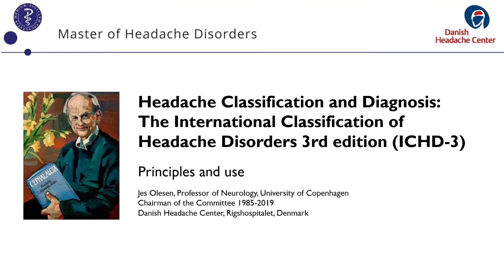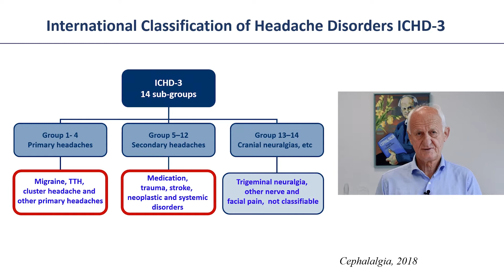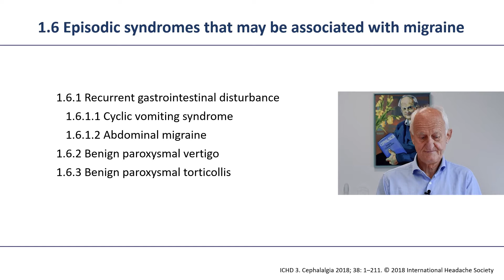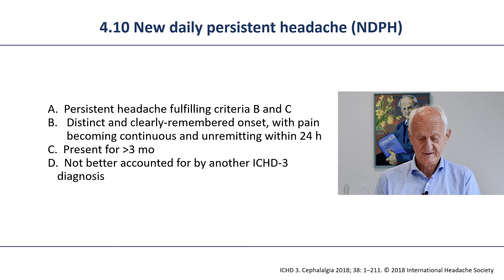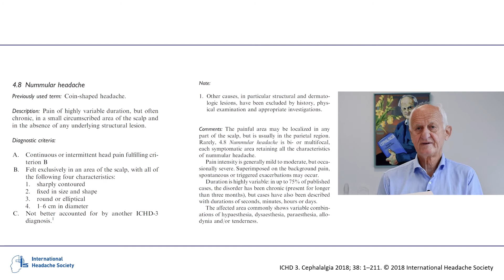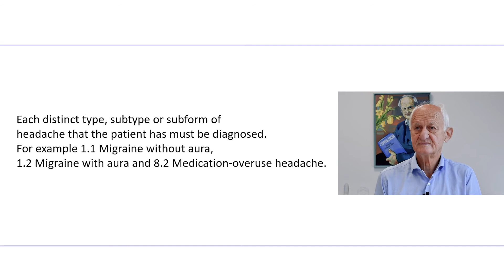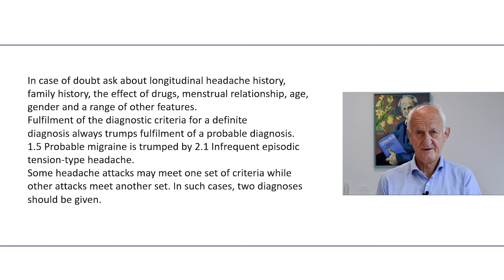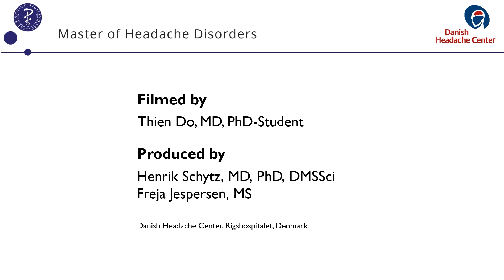1. Principles and use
This is a tutorial video about principles and use of headache classification by professor Jes Olesen who founded the International Classification of Headache Disorders.
It is produced for the Master of Headache Disorders education at the University of Copenhagen